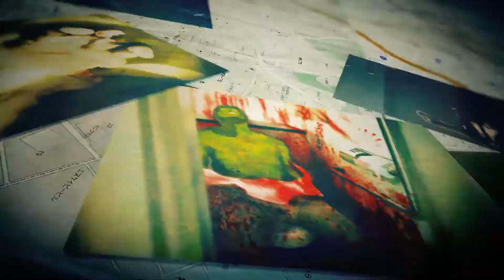CHAOS;CHILD - PC Announcement Trailer (PC/PS4/PSVita)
CHAOS;CHILD - PC Announcement Trailer

From the creators of the critically acclaimed STEINS;GATE comes a sensational new visual novel: CHAOS;CHILD. Set in Shibuya in 2015, a group of high school students who survived an earthquake six years ago find themselves at the center of a new series of bizarre murders in the city.